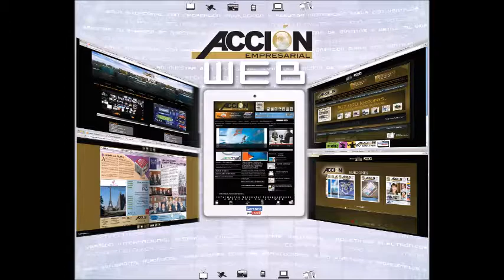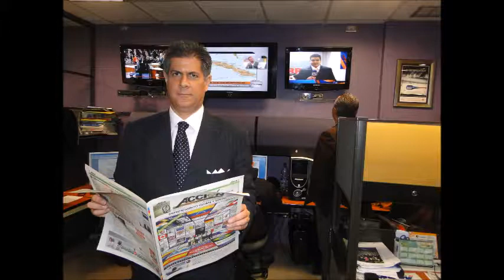GERENCIA 360 GERENCIA PARA TODOS RAFAEL NIEVES RADIO 1000 (83)